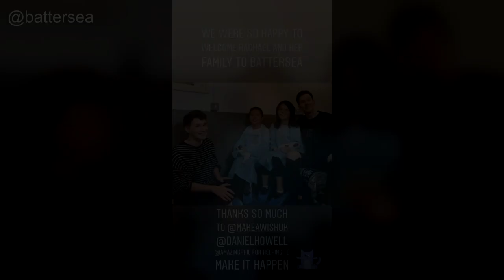Dan & Phil - Instagram Story Compilation (August 23rd 2019)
Daily compilation archiving Instagram Stories and pictures posted by Dan and Phil or their friends and acquaintances.